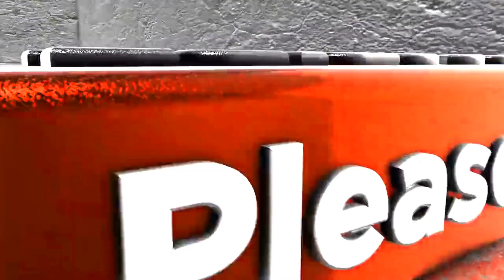OBHF 2nd Annual FriendsGiving Potluck Collab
SEND PACKAGES OR FAN MAIL
MY ADDRESS 1607 Dale CV A, Round Rock,Texas,78664